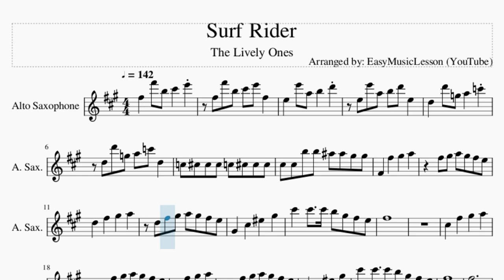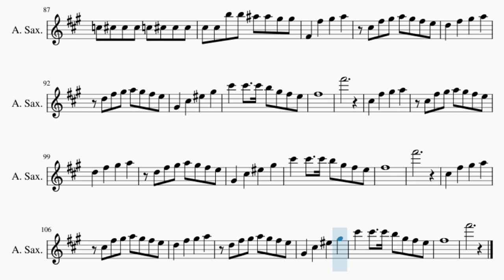Alto Sax Sheet Music: How to play Surf Rider by The Lively Ones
Comment and let us know how the videos have helped you. It keeps us going! :)Here is a sheet music/tab video on the song Surf Rider by The Lively Ones on the alto sax. A alto sax sheet music arrangement which is transposed to notes that are easily played by alto sax, for the song Surf Rider by The Lively Ones.

EasyMusicLesson teaches you to play the your favorite instrument, through well-arranged sheet music so that you too can learn how to play Surf Rider by The Lively Ones on the alto sax as fast as you can. A alto sax sheet music with backing tracks to help your play the song better.

Chords of Saxophone arrangement:
A Min   G Maj   F Maj   E Maj   A Min   F Maj   E Maj   A Min
A Min   F Maj   E Maj   A Min   A Maj   D Maj   G Maj   E Maj
A Min   F Maj   E Maj   A Min   A Min   G Maj   F Maj   E Maj
A Min   F Maj   E Maj   A Min   A Min   F Maj   E Maj   A Min
A Maj   D Maj   G Maj   E Maj   A Min   F Maj   E Maj   A Min
A Min   F Maj   E Maj   A Min   A Min   F Maj   E Maj

Melody notes of Saxophone:
F#5   F#6 B5 C#6   E6
F#5 F#6 B5 C#6 E6 F#5
E5   E6 A5 B5   D6
E5 E6 A5 B5 D6 E5
D5   D6 G5 A5   C6
D5 D6 G5 A5 C6 D5
C5 C#5 C#5 C#5 C5 C#5 C#5 C#5
C#5 C#5 B5 B5 A#5 A#5 G#5 G#5
F#4   F#5   G#5   A5
F#5 G#5 A5 G#5 F#5 E5
D5   F#5   G#5   A5
D5 F#5 G#5 A5 G#5 F#5 E5
G#4   C#5   F5   G#5
C#6   C#6   C#6 B5 G#5 F#5 E5
F#5
C#5   F#5   G#5   A5
C#5 F#5 G#5 A5 G#5 F#5 E5
F#5
F#5
F#5 E5 A#4 F#5 E5 A#4 F#5
E5 A#4 F#5 E5 A#4 F#5 E5 A#4
B5 A5 D#5 B5   A5 D#5
B5 A5 D#5 B5
B5   B5 B5 B5   B5 B5
A5 B5 D6 A5 B5 D6 B5
G#5   G#5   F#5 E5 C#5 G#5
F#5
F#6
C#5 C#5 B5 B5 A#5 A#5 G#5 C#5
G#5 F5   G#5
C#5   C#5   F5   G#5
C#5   C#5   B4 G#4 F#4 E4
F#4
F#5           C#5
F#5   G#5   A5
F#4
F#5
F#6
F#5
F#6
F#5
F#6
F#5
F#6